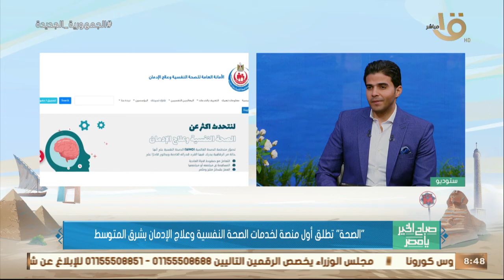افتراضية تفاعلية مجانية.. د. سالي النوبي تشرح المنصة الإلكترونية لخدمات الصحة النفسية ومدى أهميتها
صباح الخير يا مصر | افتراضية تفاعلية مجانية.. د. سالي النوبي تشرح المنصة الإلكترونية لخدمات الصحة النفسية ومدى أهميتها